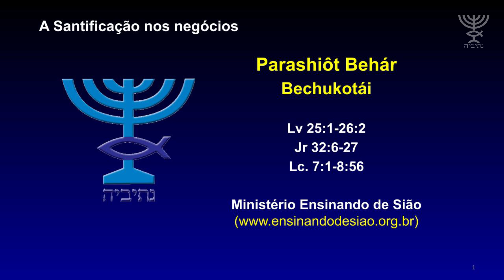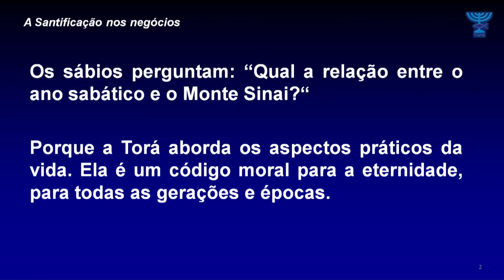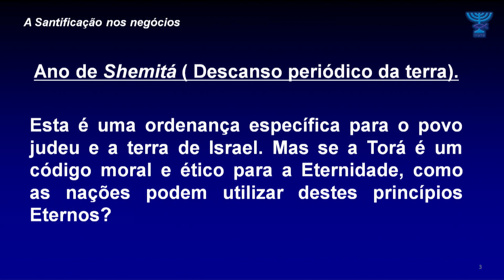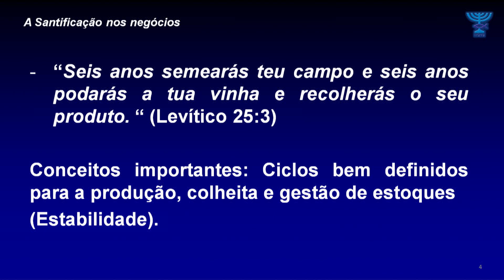A Santificação nos Negócios - Parashiôt Behár e Bechukotái - 2020/5780 - Rodolfo Gurgel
Seja um mantenedor de nosso trabalho no Brasil, Israel e no mundo e tenha acesso a vídeos e estudos exclusivos! Acesse